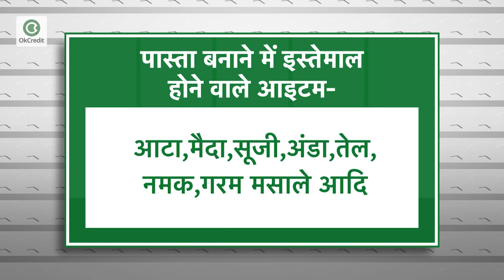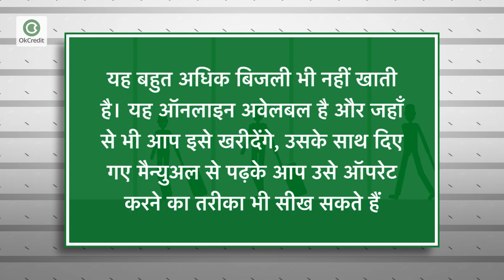कैसे शुरू करे पास्ता बनाने का बिज़नेस | How To Start Pasta Manufacturing Business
पास्ता आज की युवा पीढ़ी में शायद ही कोई हो जिसे पसंद न हो। इटली से आए इस फास्ट फ़ूड ने दुनियाभर के साथ-साथ भारतीयों के दिल में भी बहुत ही फ़ास्ट जगह बनाई है। 20 से 30 रूपए प्रति 100 ग्राम में बिकता यह लज़ीज़ नाश्ते का आइटम मैदे,आटे, अंडे आदि से मिलकर बनाया जाता है। इसको बनाने में लागत भी बहुत ज़्यादा नहीं आती है। आप घर से भी इस बिज़नेस की शुरुआत कर सकते हैं। थोड़ा सेटल हो जाने के बाद आप मशीन सेटअप करके इस बिज़नेस को बड़े लेवल पर शुरू कर सकते हैं। काम लागत और अच्छी बिक्री के कारण इस बिज़नेस में लाभ भी अधिक है।

Pasta Manufacturing Business
Pasta Manufacturing Business Process
Pasta Manufacturing Business Machine
Pasta Manufacturing Business Investment